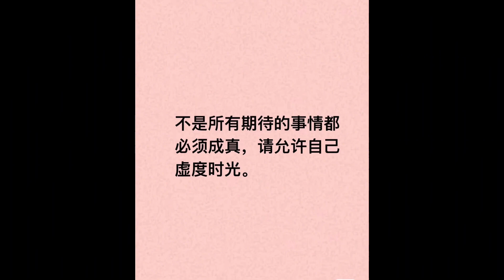小丽回应粉丝最犀利问题，老公跟弟弟必须听我的，朋友圈有回应